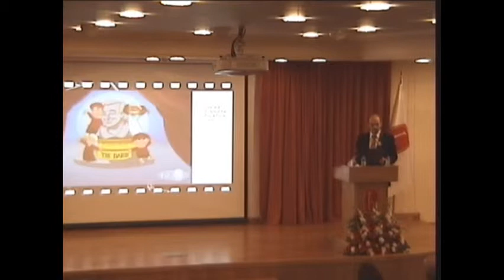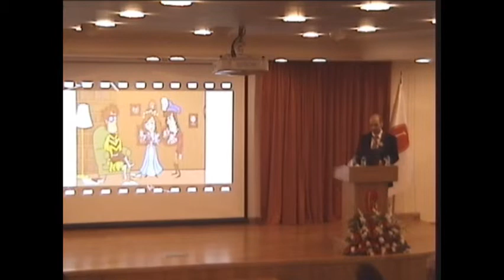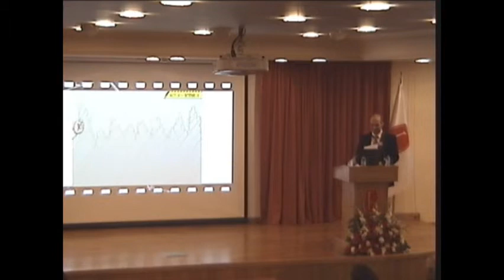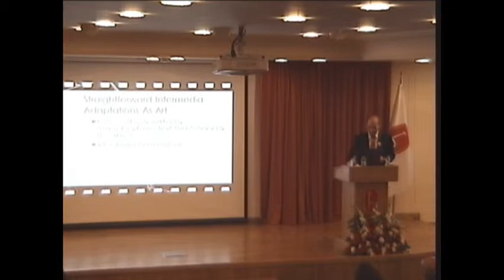Shakespeare in Animation-Part 2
Speaker: Res. Assist. Murat Öğütcü
Chair: Assoc. Prof. Dr. Ertuğrul Koç